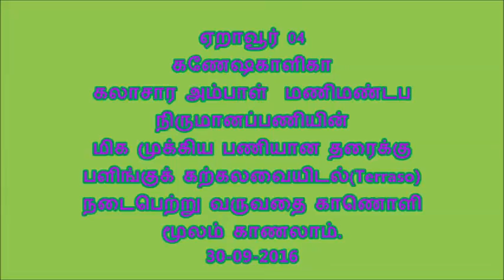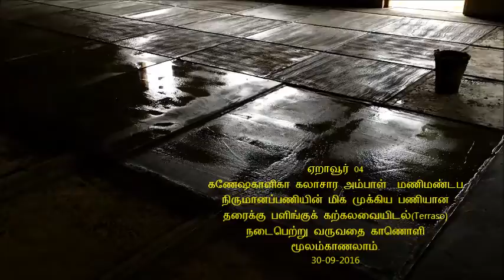ஏறாவூர் 04 கணேஷகாளிகா மணிமண்டப தரைக்கு பளிங்குக் கற்கலவையிடல்(Terraso) . 30-09-2016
ஏறாவூர் 04
கணேஷகாளிகா
கலாசார அம்பாள்  மணிமண்டப
நிருமானப்பணியின்
மிக முக்கிய பணியான தரைக்கு
பளிங்குக் கற்கலவையிடல்(Terraso)
நடைபெற்று வருவதை காணொளி
மூலம் காணலாம்.
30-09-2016